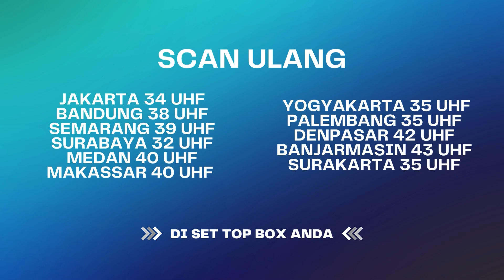Adik Jadi Jaminan Rentenir Akibat Hutang Ayahnya | Tangis Kehidupan Wanita ANTV Eps 40 (3/4)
Tangis Kehidupan Wanita adalah sinetron yang mengulik kisah-kisah inspiratif dari para wanita yang berjuang di luar sana, tidak hanya untuk dirinya sendiri namun juga untuk keluarganya. Kebahagiaan hingga kekerasan, serta lika liku dan hiruk pikuk bekerja di negeri orang, bukanlah suatu yang mudah. Apakah kamu salah satunya? Simak beberapa kisahnya!